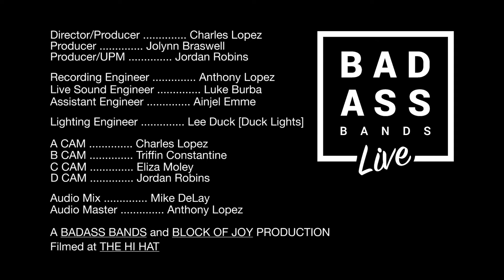The Two Tens "Street Light" [Badass Bands Live]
The Two Tens performing "Street Light" for their Badass Bands Live August Residency.

Director: Charles Lopez
UPM: Jordan Robins
Recording Engineer: Anthony Lopez
Live Sound Engineer: Luke Burba
Audio Mix: Mike DeLay
Audio Master: Anthony Lopez @ Block Of Joy
1st AC B Camera: Triffin Constantine
1st AC C Camera: Eliza Moley

Produced by:
Jolynn Braswell / BADASS BANDS
Charles Lopez / BLOCK OF JOY
Jordan Robins

Filmed at The Hi Hat in Highland Park, CA.